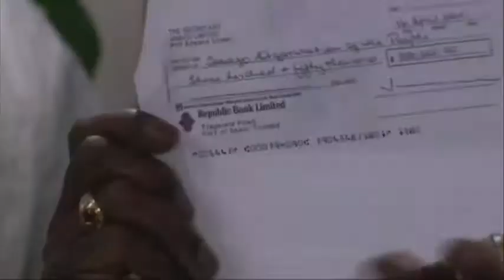Jack Warner évoque des transactions financières entre la FIFA et Trinidad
MARABELLEA (Trinidad et Tobago) – 3 juin 2015 – Il est au cœur du scandale qui ébranle la FIFA. Jack Warner, ancien vice-président de l'organisation est visé depuis mercredi par un avis de recherche diffusé par Interpol à la demande de la justice américaine. Reconverti dans la politique dans son pays, Trinidad et Tobago, Jack Warner dément ces accusations.
Jack Warner est soupçonné d'avoir reçu 10 millions de dollars de pots-de-vin de la part de l'Afrique du Sud lors de l'attribution de la Coupe du monde 2010. Le Trinidadien annonce à son tour des révélations: "Moi aussi je vais dire ce que je sais des opérations financières de la FIFA, y compris mais pas seulement sur Sepp Blatter. Je suis ici depuis 30 années consécutives. J'étais à un battement de cœur de lui".
Lors d'un meeting, Jack Warner a brandi des documents qui prouvent selon lui des transactions financières entre la FIFA et l'un des principaux partis de son pays.
La justice de Trinidad et Tobago doit statuer en juillet sur la demande d'extradition formulée par la justice américaine à son encontre.